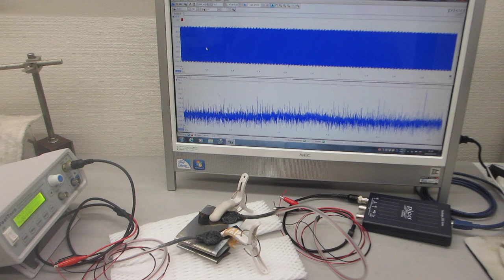ポリイミドフィルムに鉄めっきを行った部材を利用した超音波プローブ（超音波システム研究所）